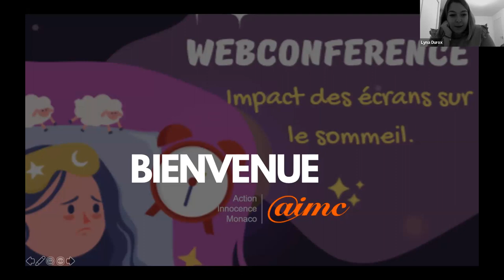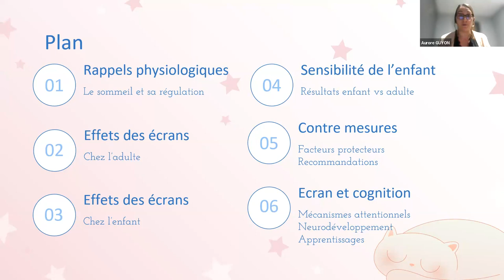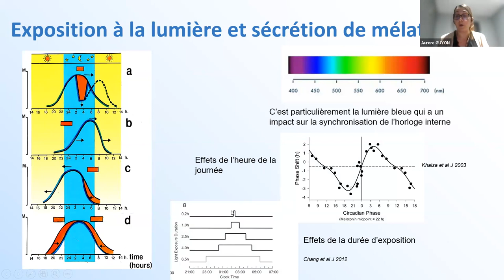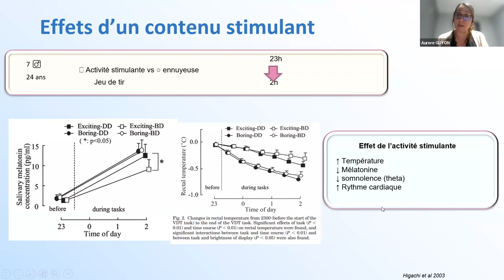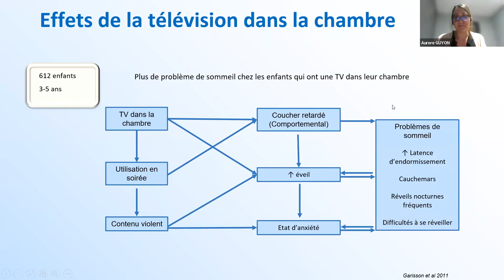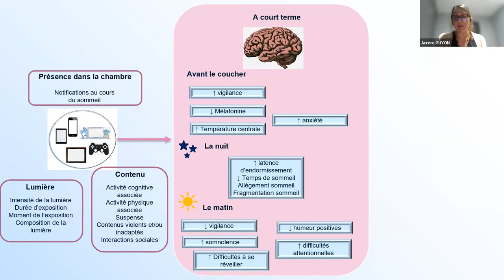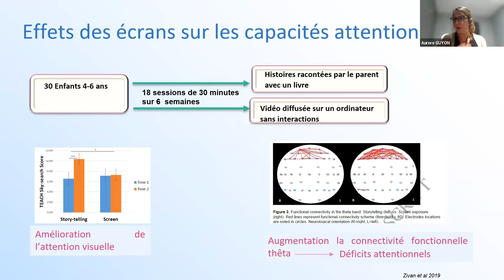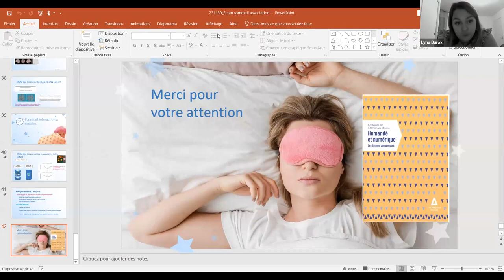AIMC 𝐖𝐄𝐁𝐂𝐎𝐍𝐅𝐄𝐑𝐄𝐍𝐂𝐄 (2023) : 𝗜𝗺𝗽𝗮𝗰𝘁 𝗱𝗲𝘀 é𝗰𝗿𝗮𝗻𝘀 𝘀𝘂𝗿 𝗹𝗲 𝘀𝗼𝗺𝗺𝗲𝗶𝗹.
Replay de la Webconférence d'ACTION INNOCENCE MONACO : 𝗜𝗺𝗽𝗮𝗰𝘁 𝗱𝗲𝘀 é𝗰𝗿𝗮𝗻𝘀 𝘀𝘂𝗿 𝗹𝗲 𝘀𝗼𝗺𝗺𝗲𝗶𝗹.

🌙 Action Innocence Monaco Webconférence le 30 Novembre 2023 à 18h30 - 19h30 🌙

🛌 Pourquoi le sommeil est-il crucial pour les enfants et les adolescents ? Comment les écrans influent-ils sur la qualité de nos nuits ?

👶👦 Ne manquez pas cette occasion d'explorer les problèmes que nos enfants pourraient rencontrer en lien avec le sommeil et bien plus encore.

🎙️ Intervenants :
Aurore Guyon - Chercheuse en Clinique Pédiatrique
Mathieu Sarthou - Infographiste & Ancien Addict aux Écrans